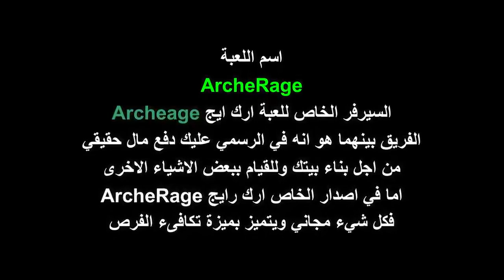سلسلة لعبة ارك رايج الحلقة 16 : من لفل 50 الى 52 ArcheRage Gameplay